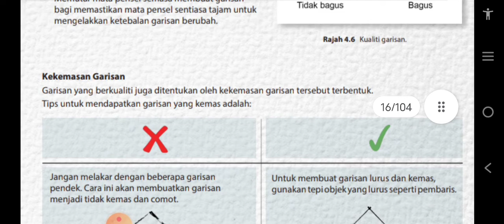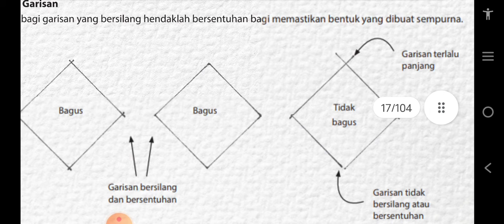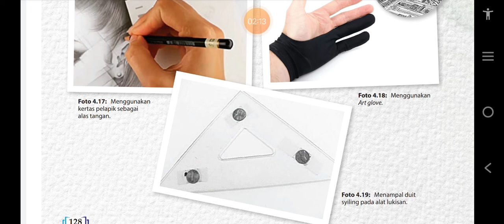Kualiti dan kekemasan garisan